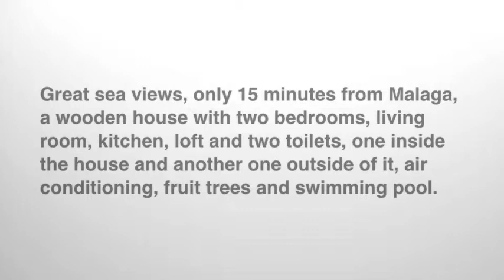House and plot for sale in Cartama REF58421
Only 15 minutes from Malaga ,from many other beaches of Playamar and Los Alamos and only 12 minutes from Torremolinos and Alhaurin de la Torre and 10 minutes from Cartama, is located above the restaurant "The Ink Campero" Cartama, in the urbanization Dona Ana, consists of a wooden house ,house  has about 105 m2 with two bedrooms, living room, loft, kitchen and two toilets, one inside the house and another one outside of it, air conditioning, fruit trees and swimming pool . You can also see the sea.
From the motorway that is going to Round up the plot, there is only two kilometers of road is in good condition for use with a vehicle.